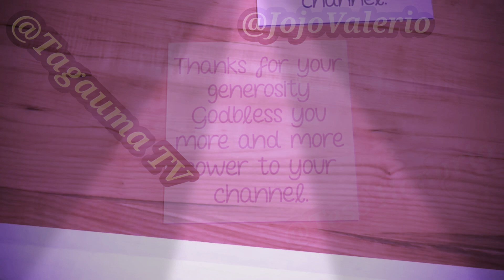Super Chatter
Thank you for always supporting my channel. And for sharing your generosity may the Lord continue blessed you and God bless us always.

Please connect and support My my support chatter